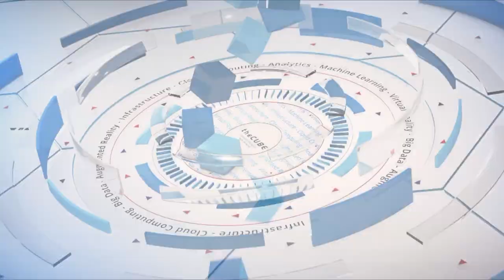Ali Ghodsi, Databricks | Informatica World 2019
Ali Ghodsi, CEO of Databricks sits down with John Furrier & Rebecca Knight at Informatica World 2019 in Las Vegas, NV.

Q&A: From data lake to Delta Lake: transitioning into the AI era

Progress in storage and networking over the last 10 years has enabled the business world to accumulate thousands of terabytes of data with the hopes of tracking patterns and extracting valuable information. While the storage part has gotten much easier, the extraction process has proven challenging come time to fish insights from the murky depths of the data lake.

Unified analytics platform provider Databricks Inc. works to provide unique insights into these massive data lakes with the help of artificial intelligence.

“People have just been dumping this data into data lakes without thinking about the structure, the quality, how it’s going to be used,” said Ali Ghodsi (pictured), co-founder and chief executive officer of Databricks Inc.“We look at the data as it comes in, filter it, and then look at. If there are any quality issues, we can put it back in the data lake; we’ll figure out how to get value out of it later. But if it makes it into the Delta Lake, it’ll have high quality.“

Ghodsi spoke with John Furrier (@furrier) and Rebecca Knight (@knightrm), co-hosts of theCUBE, SiliconANGLE Media’s mobile livestreaming studio, during the Informatica World event in Las Vegas. They discussed how Databricks’ Delta Lake finds meaning in petabytes of data, the importance of moving data to the cloud, and challenges with data in AI (see the full interview with transcript here). (* Disclosure below.)

Furrier: [For] the enterprise trying to be software as a service, it’s hard. You can’t just take data from an enterprise and make it SaaS-ified. You’ve really got to think differently. How have you guys evolved and vectored into that challenge? Take us through that Databricks story and how you’re solving that problem today?

Ghodsi: People have just been dumping data into data lakes without thinking about how it’s going to be used. The use cases have been an afterthought. So the number one thing top of mind for everyone right now is, how do we make these data lakes successful so we can prove some business value?

This is the main problem we’re focusing on. Toward this, we built something called Delta Lake. It’s something you situate on top of your data lake. And what it does is it increases the quality, the reliability, the performance, and the scale of your data lake.

Furrier: What are you doing here? Is there any announcement or news with Informatica. What’s the story?

Ghodsi: We’re doing partnership around Delta Lake, which is the next-generation engine that we built. It integrates with all of the Informatica platform — their ingestion tools, their transformation tools, and the catalog that they have. So we think together, this can actually really help enterprises make that transition into the AI era.

Knight: Every enterprise on the planet wants to add AI capabilities. But the hardest part of AI is not AI. It’s the data. Can you riff on that a little bit?

Ghodsi: If you look at the companies that succeeded with AI, the actual algorithms they’re using are actually algorithms from the 70s — these things called neural nets. Right now, they’re in vogue and they’re super successful. The reason why [they were unsuccessful before] is that you have to apply orders of magnitude more data. You know, dealing with petabyte-scale-data, and cleaning it, making sure that it’s actually the right data for the task at hand is not easy.

Furrier: Can you share your opinion or view on how [enterprise] customers are thinking and how they maybe should be architecting data on-premises or in the cloud?

Ghodsi: The data belongs in the cloud. Don’t try to [store it] on-prem. Don’t store it in Hadoop, it’s not built for this. Store it in the cloud. In the cloud, first of all, you get a lot of security benefits. Second, it’s reliable. You get the 10, 11 lines of availability, so that’s great. Another reason you want to do it in the cloud is that a lot of the data sets that you need to actually get good quality results are available in the cloud.

You don’t want to be shipping hard drives around or getting them into your data center. Those will be available in the cloud, so you can augment that data. So we’re big fans of storing your data in data lakes in the cloud.

Watch the complete video interview below, and be sure to check out more of SiliconANGLE’s and theCUBE’s coverage of the Informatica World 2019 event. (* Disclosure: TheCUBE is a paid media partner for Informatica World 2019. Neither Informatica LLC, the sponsor for theCUBE’s event coverage, nor other sponsors have editorial control over content on theCUBE or SiliconANGLE.)